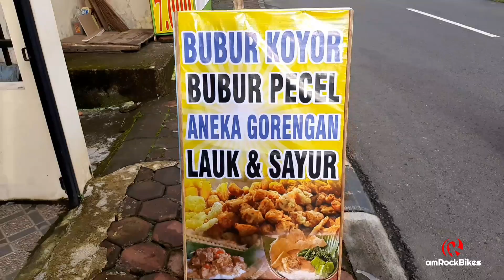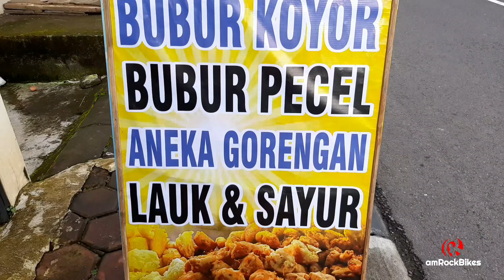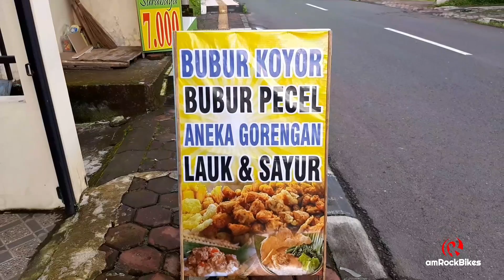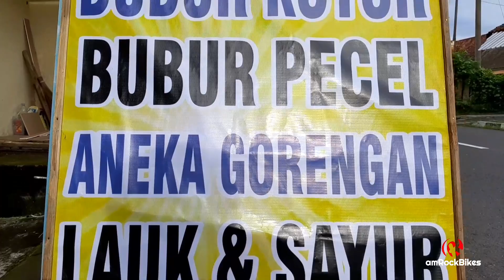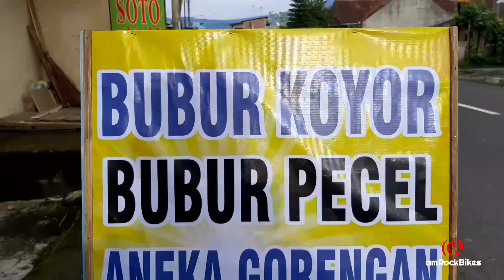Sarapan Gowes Bubur Koyor Mbak Yanti, Samping Basecamp Foxell FBC Magelang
Alamat :
Jln. Sunan Bonang, Karet Magelang
Depan Sekolahan MAN Gedung Barat

Mohon maaf bila ada kata-kata, istilah, penyebutan atau nama yang tidak sesuai.

Please write positive and appropriate comments.

KEEP MOVING & DOING THE GOOD THINGS. RockBiker 🤟